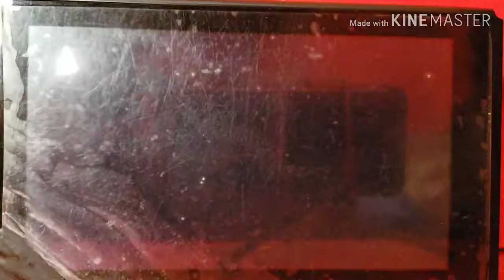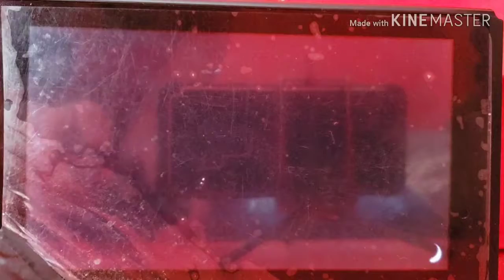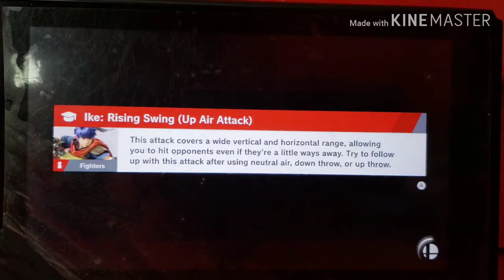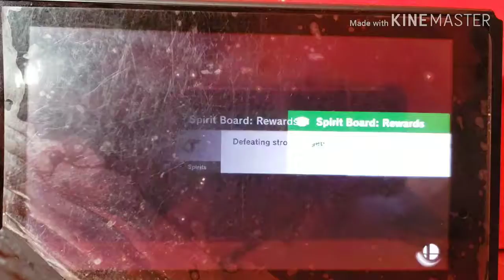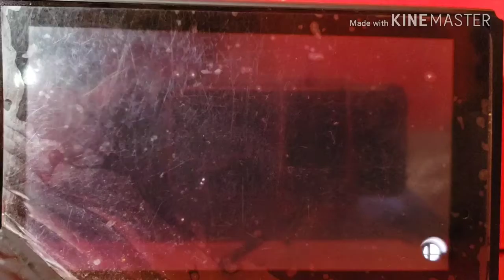I'm ready to smash/Smash bros ultimate world a light new game+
I'm playing the new game + version of the world of light and I will play all the characters in order.